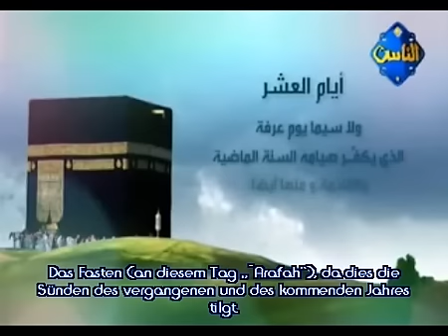Dhul Hijjah - Welch schöne Tage jene sind...